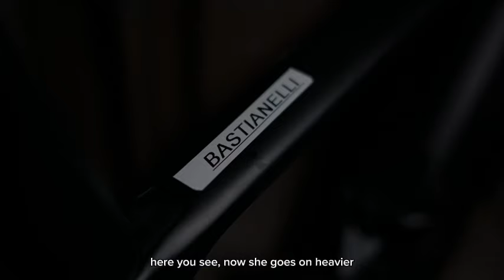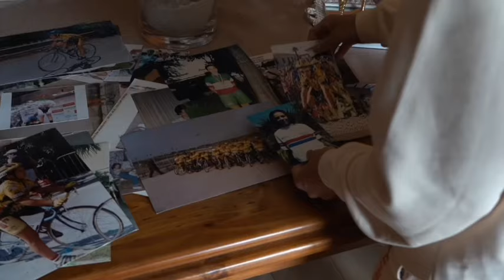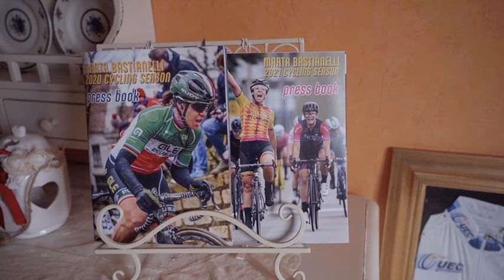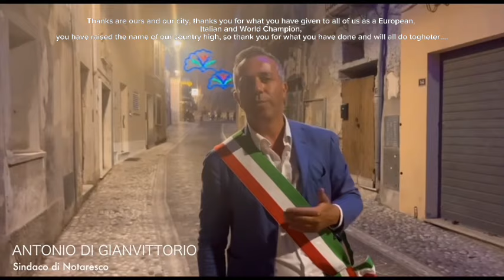Marta Bastianelli: La mia storia…